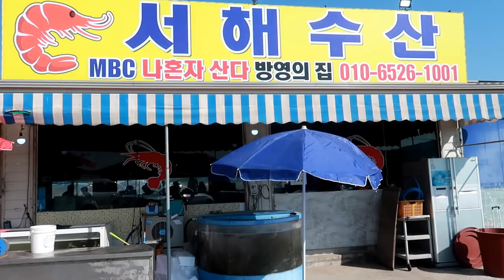너가 생각해도 웃긴거니 ㅋㅋㅋ(아기가발) 14개월 아기의 첫 아이스크림